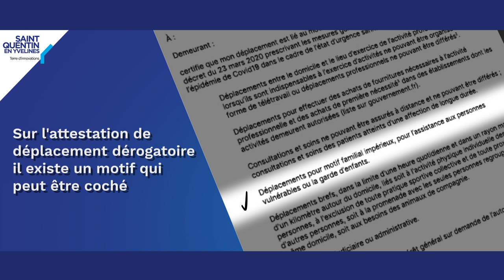Appel au don du sang pour aider les patients atteints du Coronavirus (Covid19)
L’Établissement Français du Sang appelle les personnes saines -  sans symptôme du coronavirus (fièvre, toux, fatigue…) - à venir dans les points de collecte donner leur sang, dans les centres de prélèvements à Saint-Quentin-en-Yvelines. Les consignes de sécurité y sont strictement respectées et le donneur ne prend donc aucun risque.